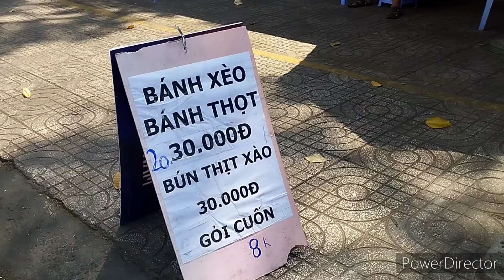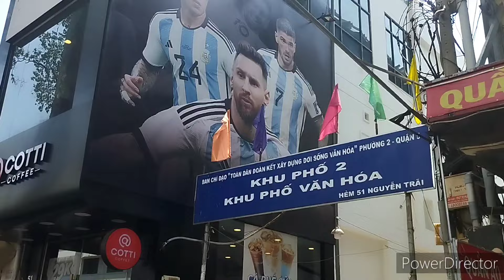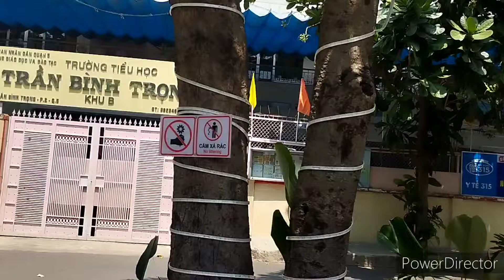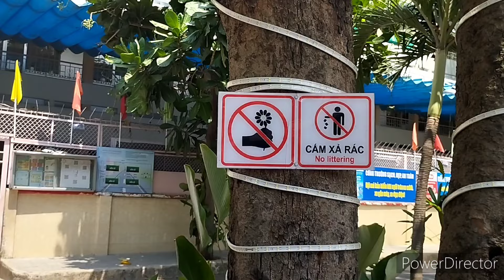Trời trưa nắng tôi ra ngoài đi xem cảnh phố xá trên đg Nguyễn Trãi Chợ Lớn. ng kể: Vương Khánh Hưng